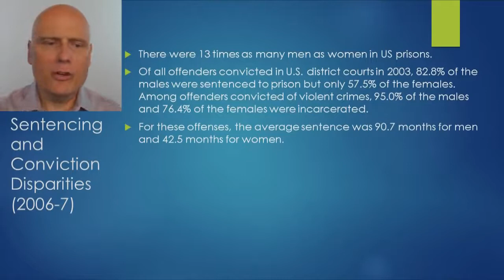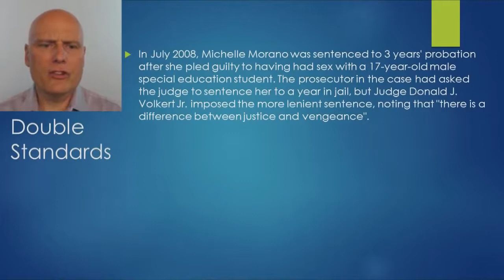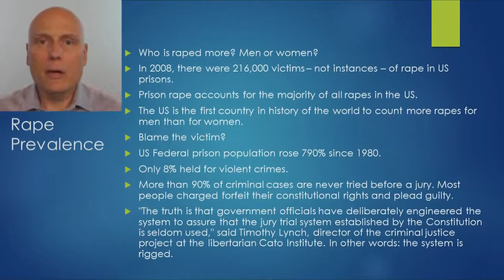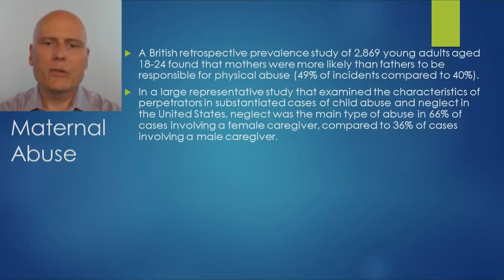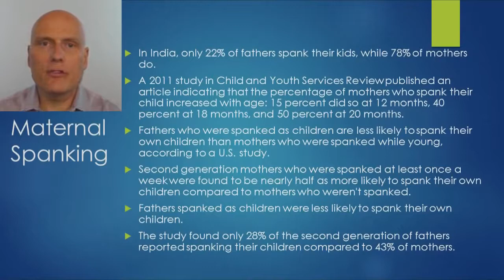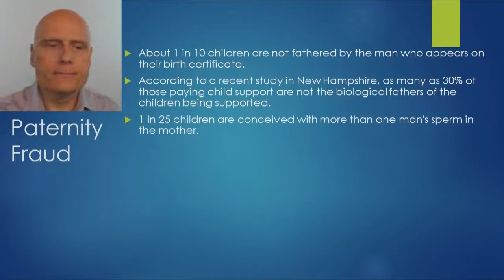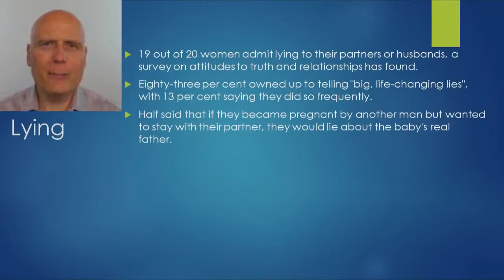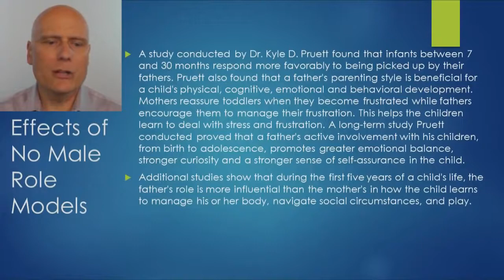The Truth About Violence - The facts will shock you...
What is the truth about violence in society? The answer will shock you...

Topics covered include gender related criminal sentencing disparities, the prison population, the death penalty, statutory rape double standards, rape allegations, rape prevalence, maternal abuse, spanking, paternity fraud, lying, legalities and much much more.

"Please stop hitting your babies." - Stefan Molyneux

This is a re-release of the 6/23/13 The True Cycle of Violence presentation.

Freedomain Radio is 100% funded by viewers like you.

Bitcoin Address: 1Fd8RuZqJNG4v56rPD1v6rgYptwnHeJRWs
Litecoin Address: LL76SbNek3dT8bv2APZNhWgNv3nHEzAgKT

Get more from Stefan Molyneux and Freedomain Radio including books, podcasts and other info